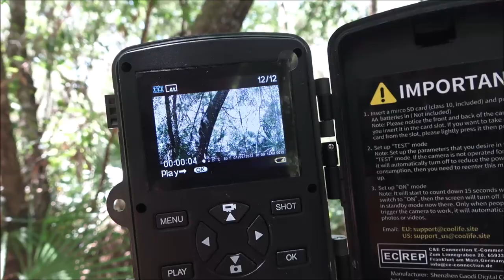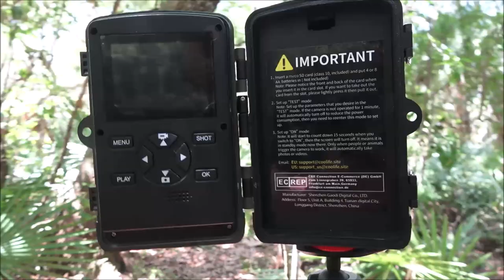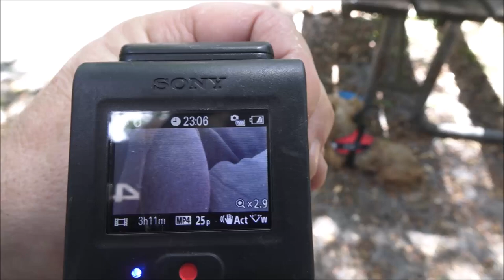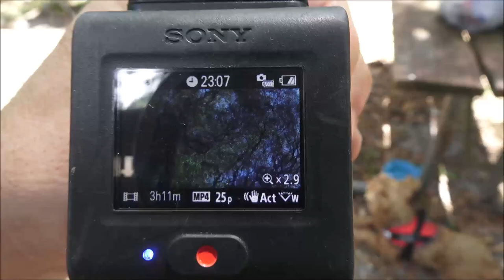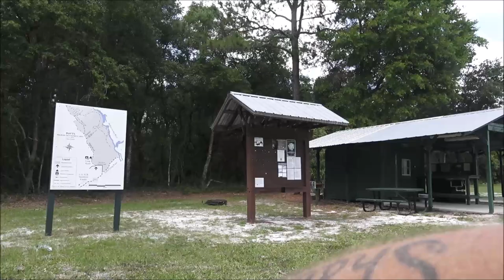Frightening Night While Camping Part 2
This trip was awesome. Very eventful.